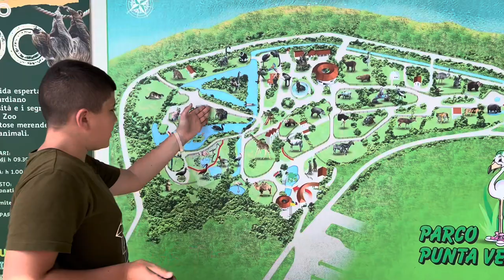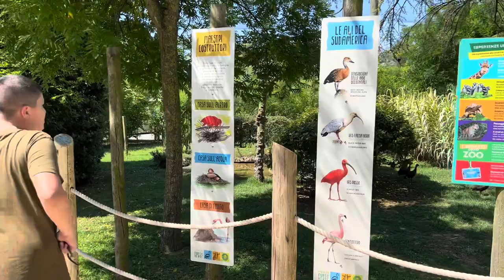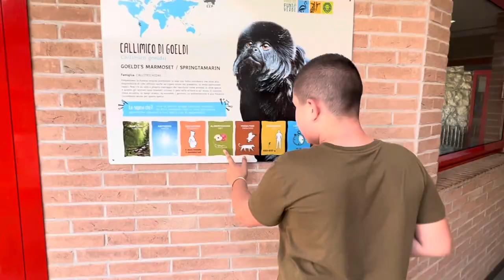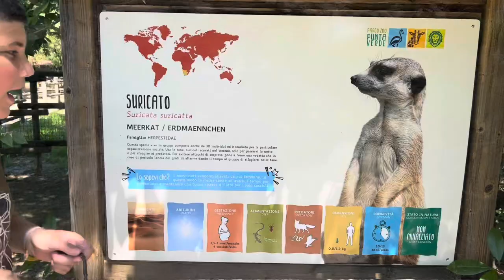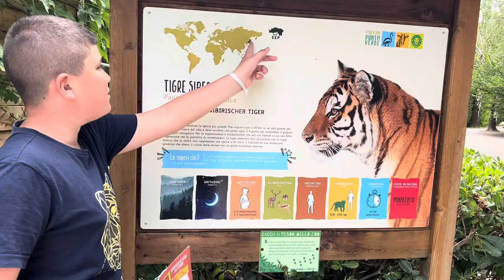Giovanni al Parco Zoo Punta Verde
Giovanni visita il Parco Zoo Punta Verde di Lignano Sabbiadoro !

Attivate la 🔔!

Cliccate su mi piace 👍!